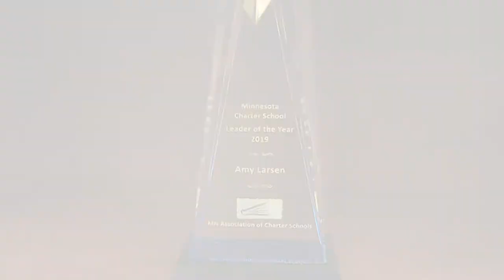2019 Charter Leader Award Winner - Amy Larsen, BlueSky Online School